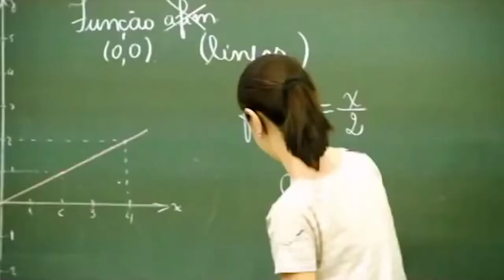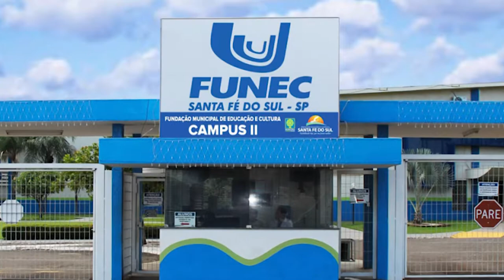Itamar Borges | Santa Fé do Sul